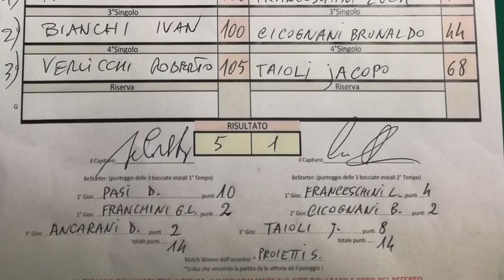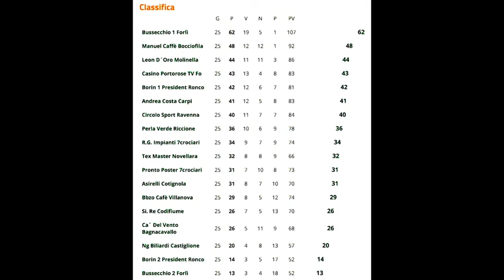BBZO Cafè Villanova Vs Pronto Poster Settecrociari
Campionato regionale A1 Emilia Romagna 2016/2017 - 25^ giornata
riprese e commenti Massimo Berselli
opinionista sportivo Valerio Alvisi
sigla musicale Christian Gasperini
web editor Luciano Semprini